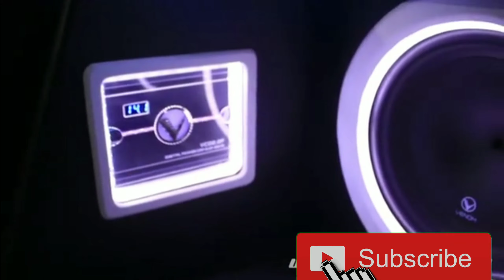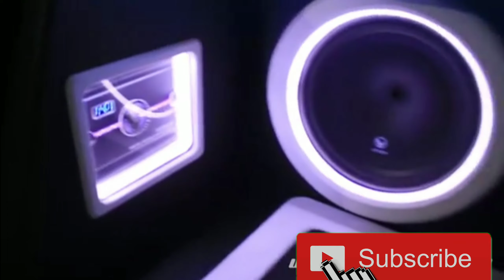Honda HRV modifikasi seperti lamborghini urus 2020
Pengembangan modif terbaru